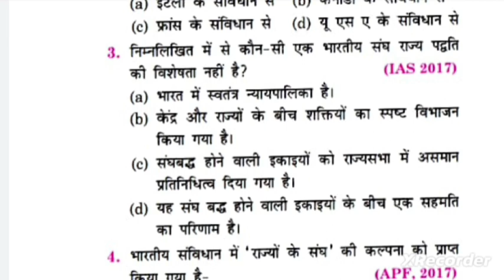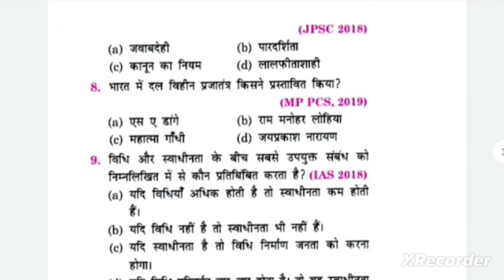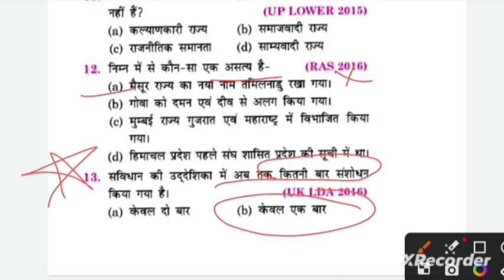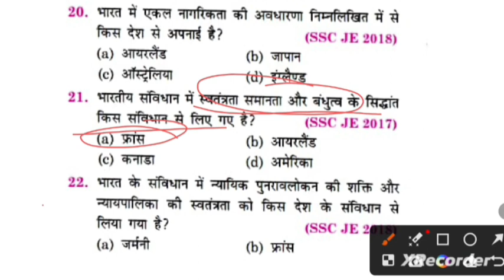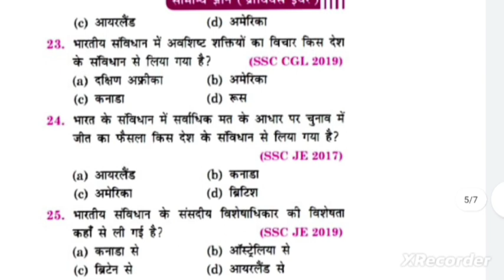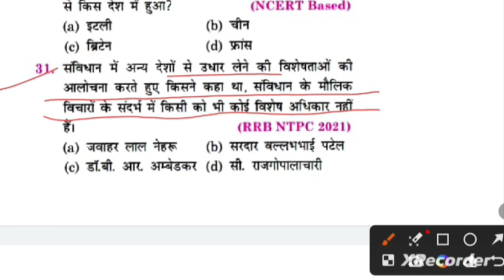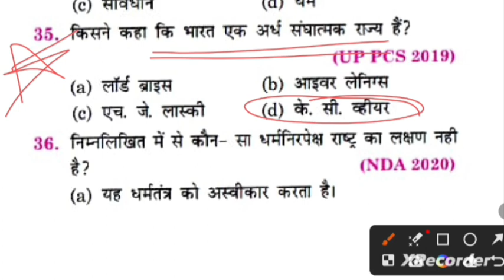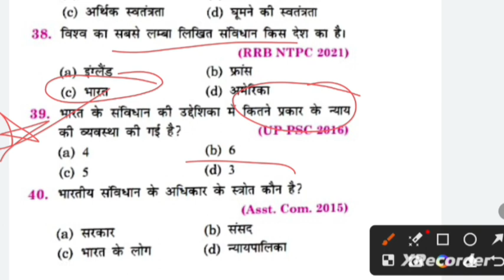भारतीय संविधान का निर्माण से पूछे गए महपूर्ण प्रश्न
भारतीय संविधान का निर्माण से पूछे गए महपूर्ण प्रश्न | Bhartiya Savidhan central State relations In Hindi GK Quiz